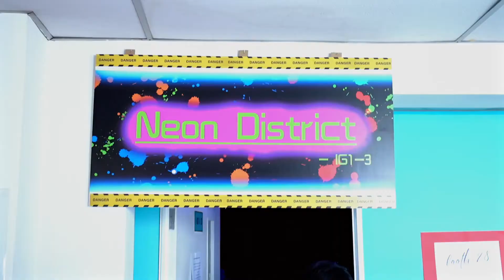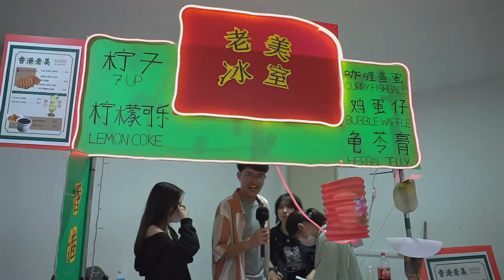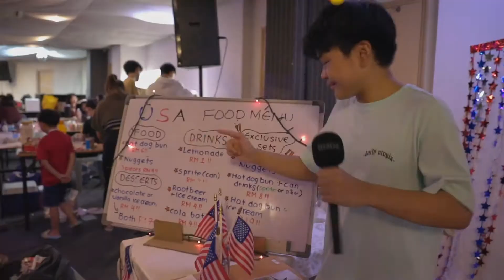CBCLC Entrepreneur Day 2023